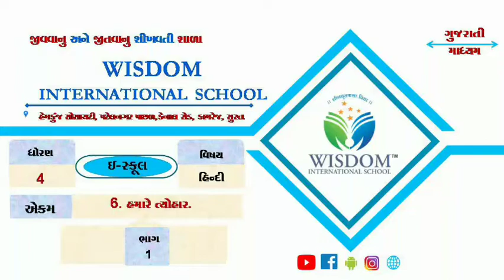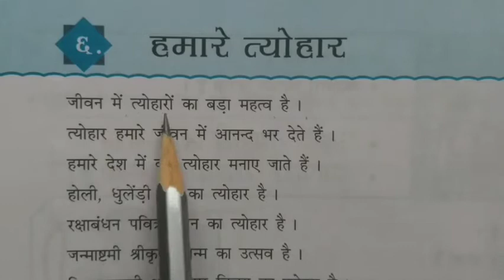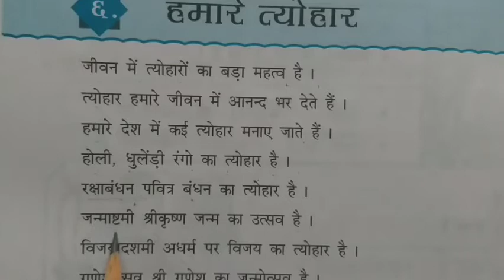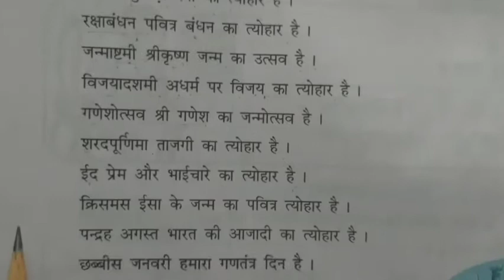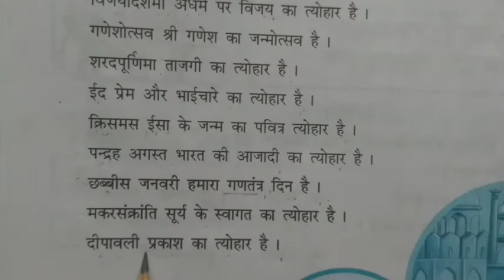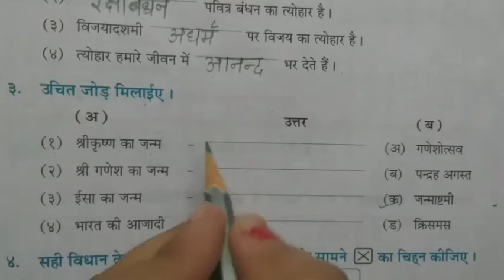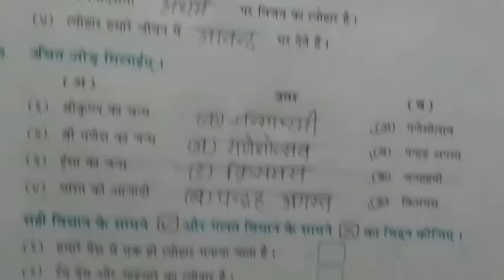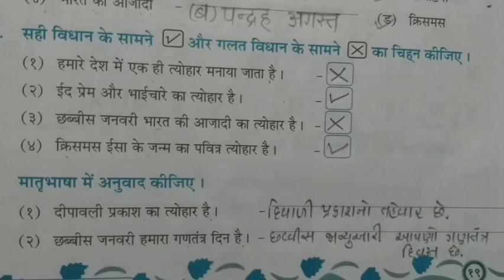ધોરણ- ૪ હિન્દી Ch-૬ ભાગ-૧